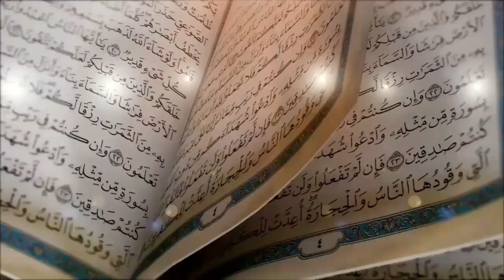Khwabon ki Kitni Aqsaam hai | Khwab KitneTarah ke Hote Hain | Qari Abdul Qadoos Salfi | Dar ul Hikma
2. بیری کے پتوں سے جادو کا علاج

3. خاوند بیوی کے درمیان لڑائی ڈالنے والے جادوکا علاج

4. نظر بد دور کرنے کا وظیفہ

5. کالے جادو کا توڑ قرآن سے روحانی علاج

6. تعویذ کے اثر  کو ضائع کرنے کا طریقہ

7. جادو کروانے والا کون خود پتا کریں

8. خود معلوم کریں آپ پر  جادو ہے یا نہیں

9. کاروبار اور رزق کی بندش کا وظیفہ

10. اولاد کی بندش کا علاج

11. سورۃ الرحمن  قاری عبدالباسط سلفی کی آواز میں